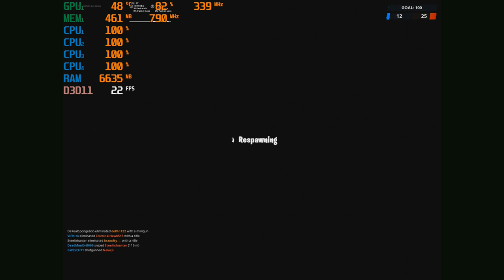Fortnite SX - HP Elitebook 745 G3 & Radeon R6 Graphics ( A10-8700B )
1024x768 - start, 6:50,  9:12,  12:25
1080p - 15:58
720p - 17:45,  20:25,  24:32,  27:45,  29:38,  31:58,  34:44

System:  HP Elitebook 745 G3 ($150 on ebay)
CPU:  A10 8700B Quad Core 1.8ghz base (3.2ghz turbo)
Memory:  16gb (2x8gb) 1600mhz ddr3
GPU:  AMD Radeon R6 (Carrizo) APU
Res: 720p & 1024x768 low settings